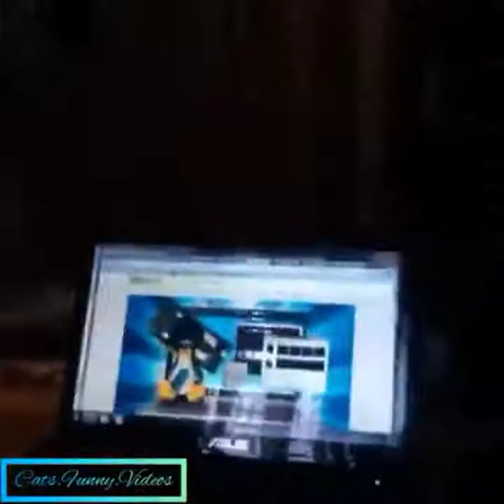смешные животные коты Funniest Cats Funniest animals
Funniest Cats ,смешные коты, веселые животные
поддержите лайком и подпиской !